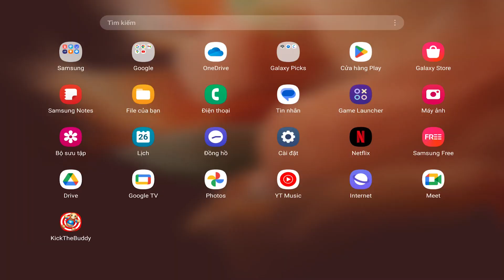Monster Truck vs The Buddy KICKPOD | Kick The Buddy Gameplay Walkthrough 2023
Even if you're a relatively stress-free person you need to blow off steam at some point!KICK THE BUDDY ARRIVES ON GOOGLE PLAY!